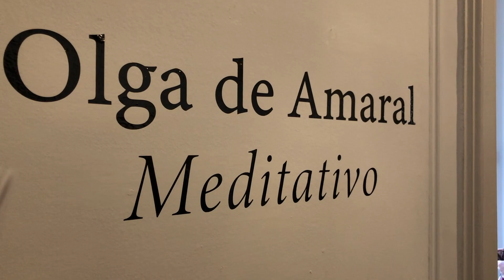ARCO 2020 EMBAJADA DE COLOMBIA MADRID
La Embajada de Colombia en España acogió una exposición conjunta de Alberto Baraya y Olga de Amaral en la sede de la legación Diplomática  dentro de ARCO 2020